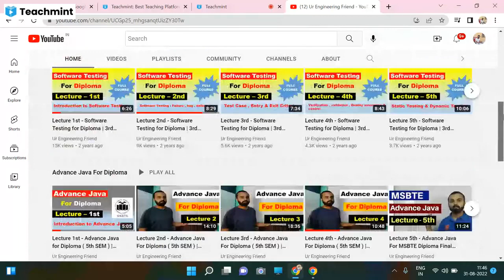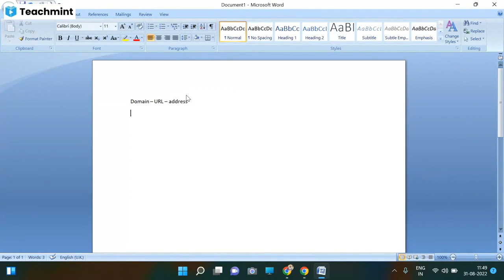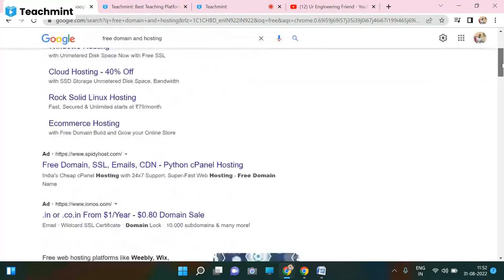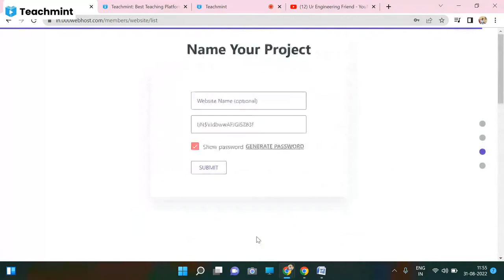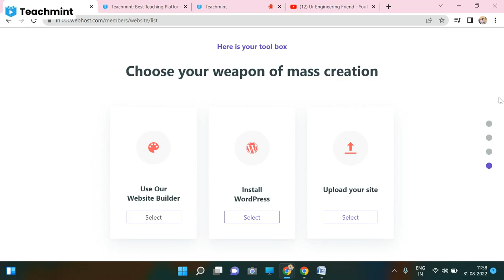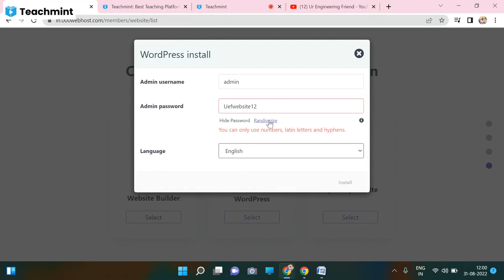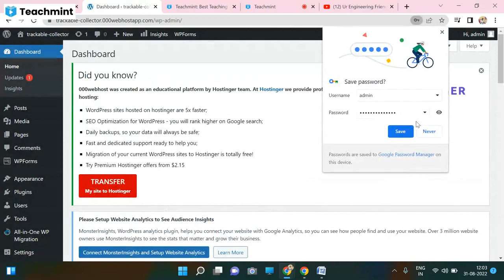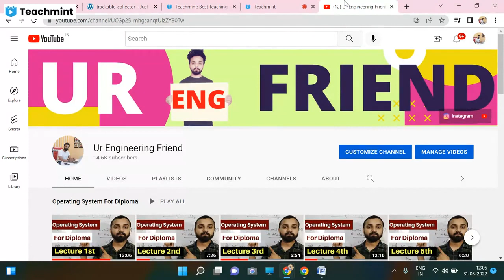Episode 1st - Wordpress Website Development | Free domain and hosting for wordpress website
Wordpress is a platform for static and dynamic website development. In this playlist i will be teaching everything in detail how to reate your first website using wordpress. I ll also explain how to get free domain and hosting and setup your website for completely free of cost.

Students from any department can watch this playlist and create their website . All i will be using drag and drop feature and basic understanding of computer and websites.